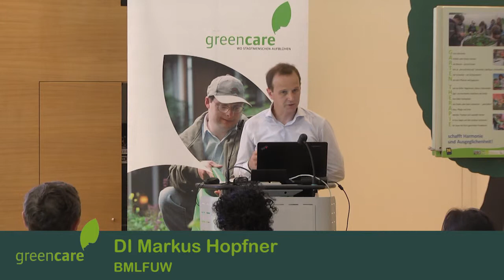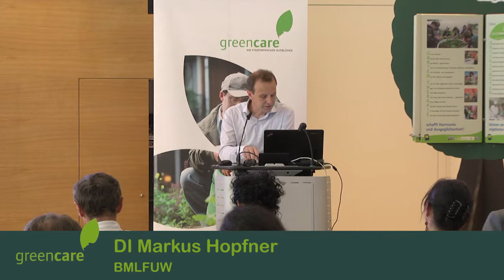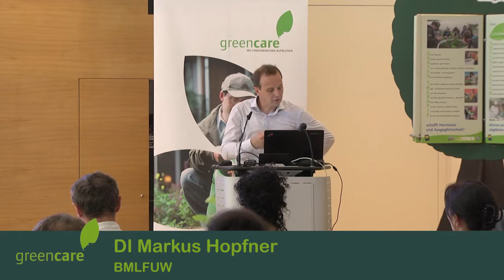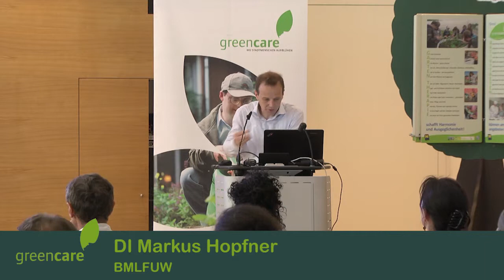06 DI Markus Hopfner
DI Markus Hopfner vom BMLFUW spricht über die Eckpunkte der ländlichen Entwicklung in der Periode 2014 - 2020